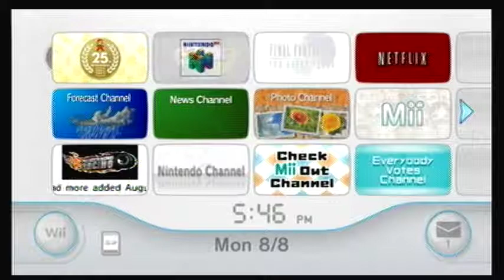Back to the Classic: Super Mario Bros. 3: World 1 (Ep. 1)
Just a fun mini series i thought up that consists of games i used to play with as a child

this will be going up every Tuesday and Thursday hopefully, so one world per video, yes some maybe long lol

we start with Super Mario Brothers 3 :D

oh and for the fun of it i added a Death Counter to see how many times i died in this game lol